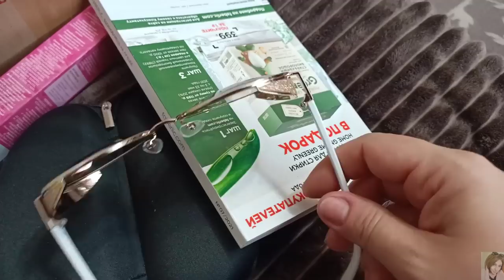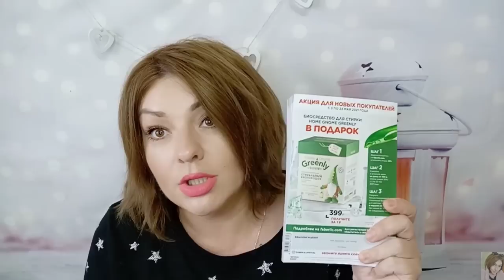❤️ FABERLIC ЗАКАЗ НА 50 БАЛЛОВ ПО 6 КАТАЛОГУ / МНОГО НОВИНОК! ОЧКИ ФАБЕРЛИК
ВСЕМ ПРИВЕТ!!!
В этом видео вместе с вами распакуем заказ в компании FABERLIC по 6 каталогу. Много новинок! Очки фаберлик, антибактериальная серия дом фаберлик, матирующий праймер, серия Dr.Core, патчи iSeul, аромат Jolie Jolie, новые кисти фаберлик, серия для волос Biomica и многое другое!